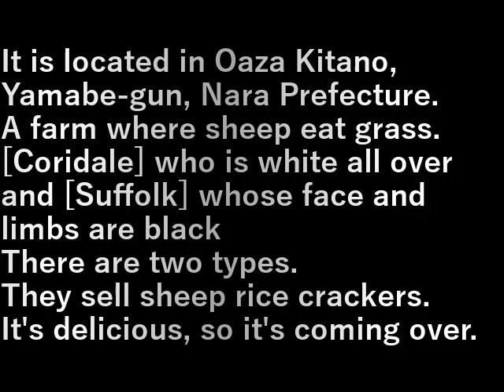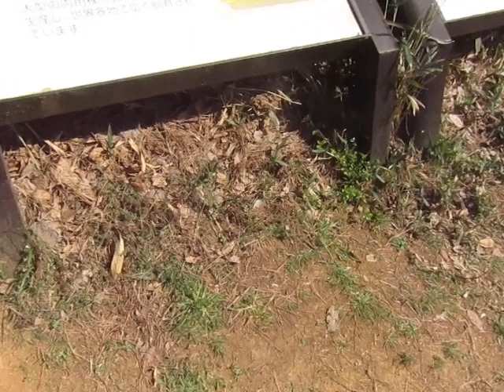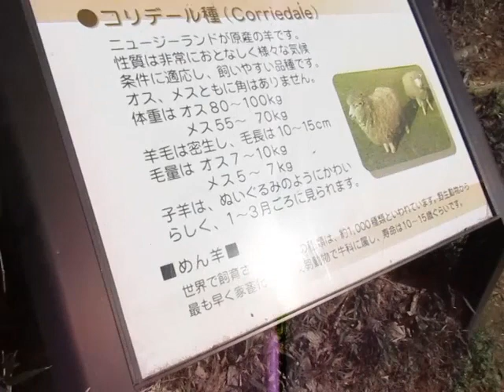めえめえ牧場(2023.4.3) mee mee ranch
奈良県山辺郡山添村大字北野にある。
ひつじ達が草を食べてる牧場です。

全体が白い【コリデール】と顔と手足が黒い【サフォーク】の
２種類がいる。

羊せんべいが売っている。
美味しいから先を争ってやってくる。

It is located in Oaza Kitano, Yamabe-gun, Nara Prefecture.
A farm where sheep eat grass.

[Coridale] who is white all over and [Suffolk] whose face and limbs are black
There are two types.

They sell sheep rice crackers.
It's delicious, so it's coming over.

設備屋の適当田舎暮らし